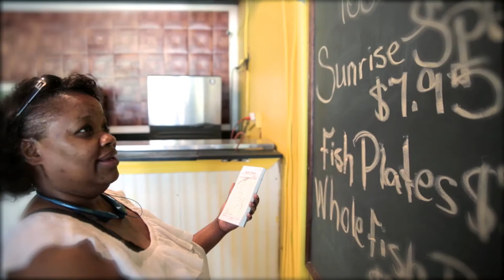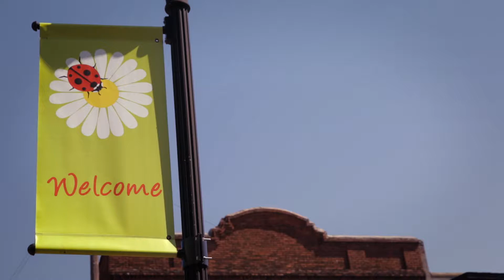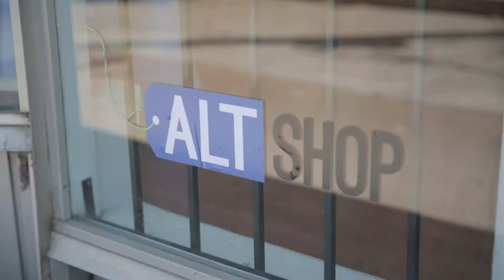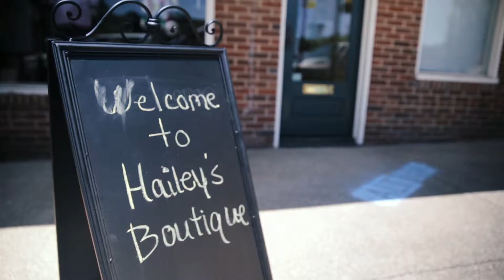ALTShop - Communities Unlimited Program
ALTShop is a program of Communities Unlimited and is designed to bring life back into once vibrant communities through revitalization efforts. I was hired to shoot and edit a promotional video for the program, designed to give audiences an overview of ALTShop and to encourage business owners and city leaders to et involved.